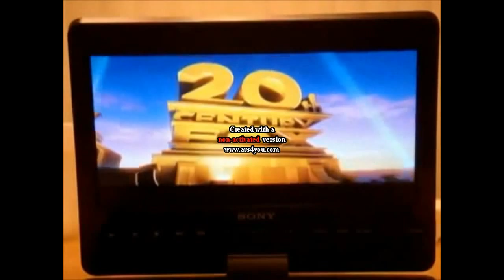Dream Logos: 20th Century Fox & DreamWorks Animation snails to the race!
Taken from Turbo (2013)